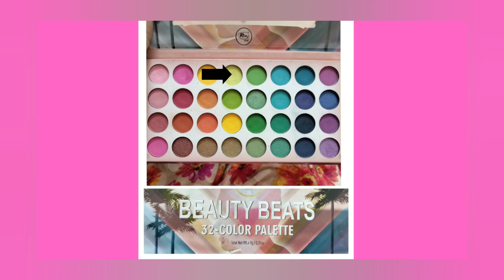A light vibrant green and blue eye makeup look tutorial (Full video with complete details!😊)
Hi my girls! In addition to this, I will also be sharing with you my journey in terms of wherever I go and whatever I do. Thanks in advance😊☺️